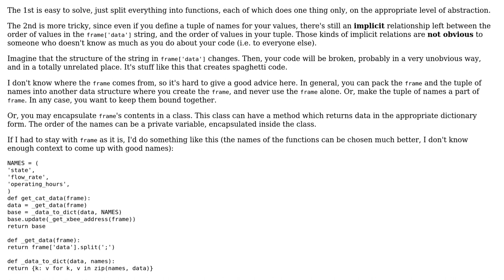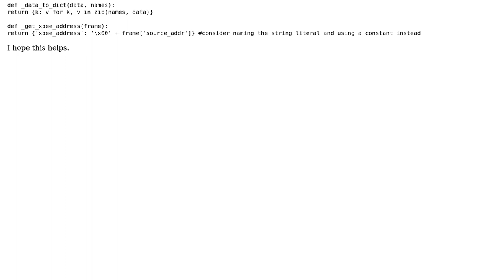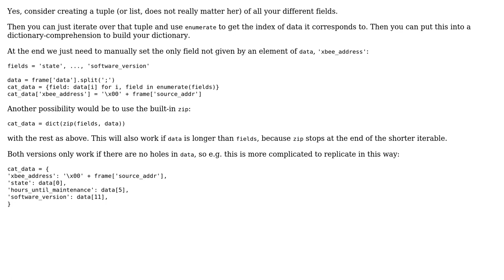Code Review: Generation of Dictionary in Python (2 Solutions!!)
Code Review: Generation of Dictionary in Python

With thanks & praise to God, and with thanks to the many people who have made this project possible! | Content (except music & images) licensed under CC BY-SA | Music | Images & others | With thanks to user t_tia user Simon Kemper user Graipher and the Stack Exchange Network Trademarks are property of their respective owners. You are responsible for your own actions.